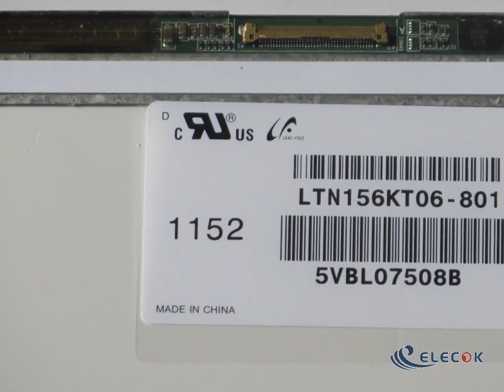LTN156KT06-801 15.6" a-Si TFT-LCD Panel for